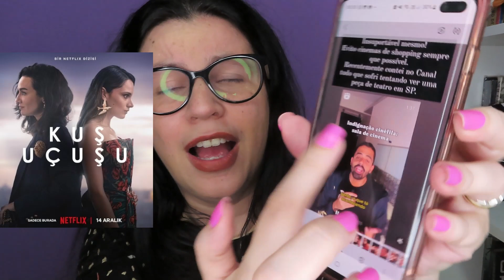"Você se separou? Então agora você é minha?" "EVET" Asas da Ambição - 2ª Temporada - Eps 5 a 8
📚Leia em e-book a trilogia Minha Novela Turca na Amazon
📙Leia em e-book a história de Nós Sempre Teremos Atlanta

(A venda é diretamente comigo, os exemplares vão autrografados com card, marcador e botton)

Comentários Sobre os Episódios 5 a 8
2ª Temporada
Título Original:Kus Uçusu
Título no Brasil: Asas da Ambição
País: Turquia
Ano: 2023
Lançamento em 14 de dezembro de 2023
Original da Netflix
Criação de Meriç Acemi
Elenco: Birce Akalay,  Miray Daner, Ibrahim Çelikkol,  Burak Yamantürk,  Irem Sak, Defne Kayalar, Nejat Isler, Carrie Keranen